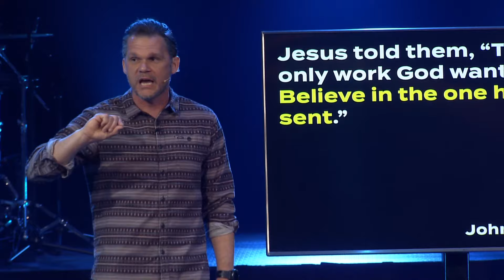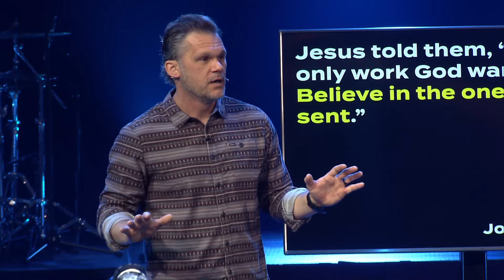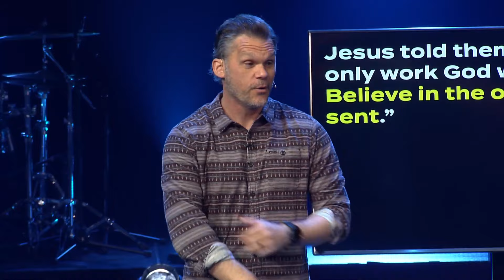The Bread of Life | Come & See | Drew Moore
Do you ever find yourself trusting the things that disappoint you most? Sometimes in life, your expectations can bring disappointment, but Jesus is all you will ever need to find freedom and peace! The story of Jesus feeding the 5,000 in John 6 helps reveal that five loaves of bread and two fish were enough to feed everyone! Jesus is inviting you to seek him daily because he is enough in obedience to him! How will you seek God daily and respond to his invitation? How will you share what you learned with those who need to experience Jesus for themselves?